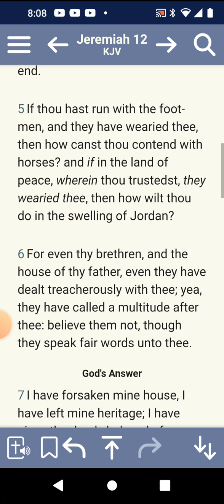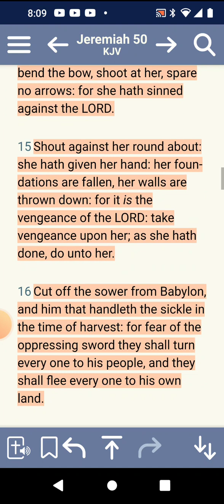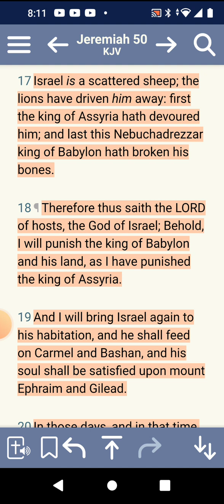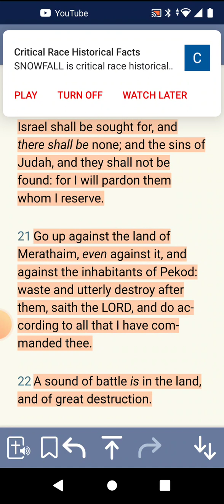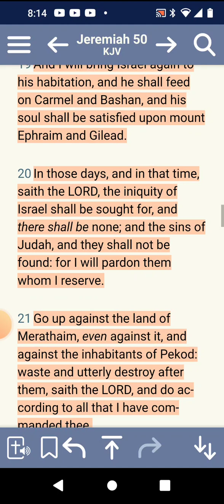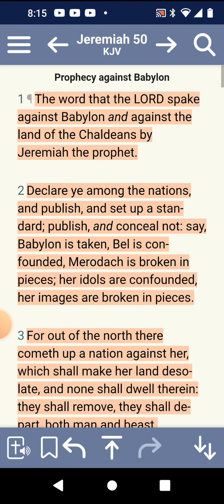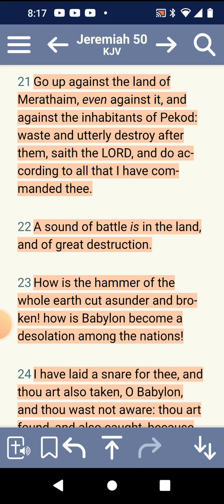Jeremiah 50:17-21 Breakdown